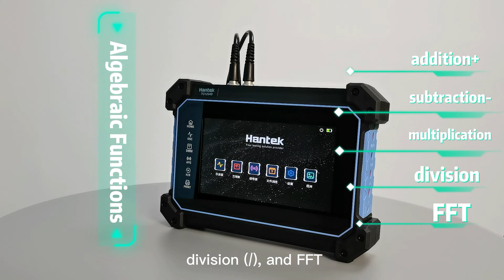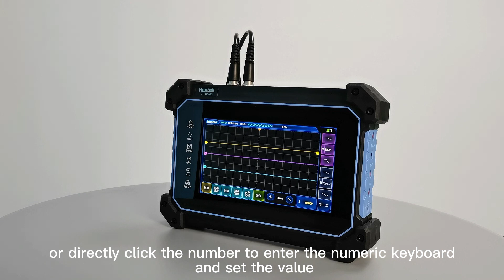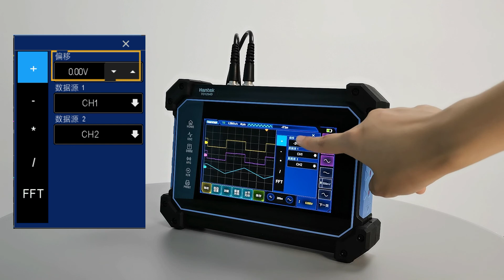Hantek new product TO1000 Tablet oscilloscope DMM+OSC+AFG—Oscilloscope Algebraic Functions。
Hantek new product TO1000 series DMM+OSC+AFG，keysight, owon,micsig,rigol,siglent